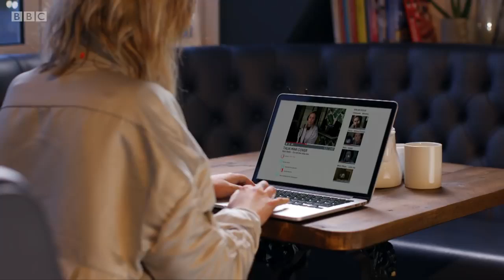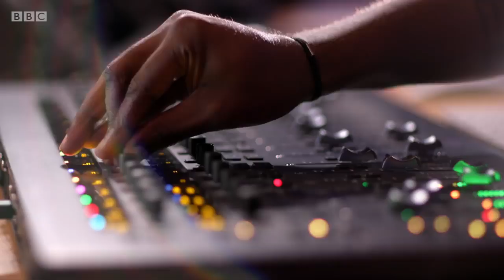Get to know All Together Now's fabulous judges | Part 2 - E News live